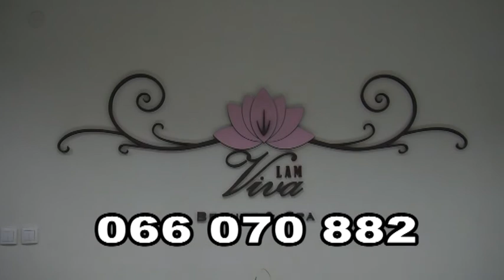SAVEST 09 12 2017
Voditelj:
Ikonija Andjelic